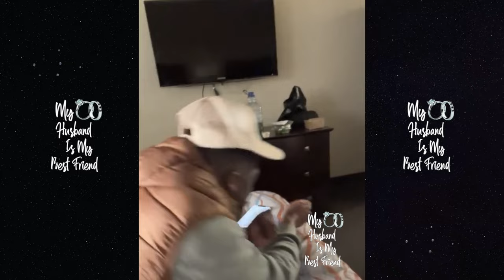"Stop Skippin Over Our Taye Questions" Apryl Jones On Why Men Leave Her! 💔